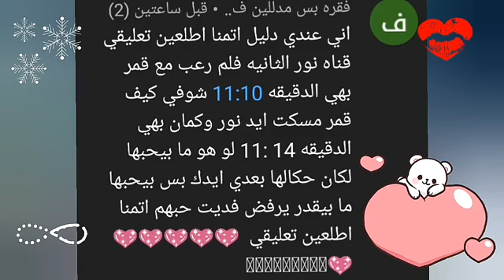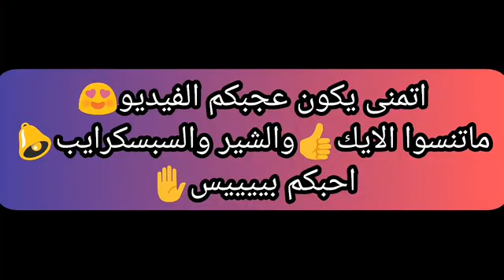اقوا دللة حب بين نور و قمر مار بدي دعم بحبكن